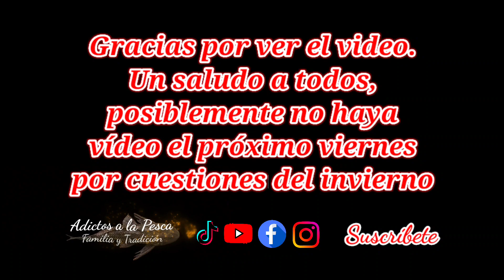Pesca con Amigos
Bienvenidos al canal oficial de Adictos a la Pesca, este es un canal exclusivo para contenido que tenga que ver solo con cosas de pesca.

Saludos para todos los amantes de la pesca en todo el mundo, no se diga mas, a Pescar y éxitos. Recuerden que saber como es el lugar al cual se ira de aventura a pescar es primordial para llevar la carnada adecuada y el equipo y herramientas de pesca necesarias. 🎣

Hola Amigos, en esta aventura nos dirigimos al río Putumayo a realizar una pesca en neumatico aguas arriba, desafortunadamente justo cuando llegamos el río Orito se crecio un poco y ensucio el río pututayo, dañandonos totalmente nuestros planes, así que tuvimos que improvisar y divertirnos con al tocayo Mauricio en otro tipo de pesca

UN SALUDO PARA LA GENTE QUE NOS ESTA APOYANDO, DEJEN SU BUEN LIKE 👍

Nuestro Instagram:
adictosalapesca_familia

Nuestro TikTok:
mauricio_fishing

*masa de chontaduro fermentada de 3 años